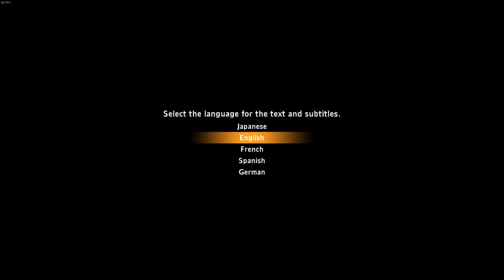Secret Of Mana Part1